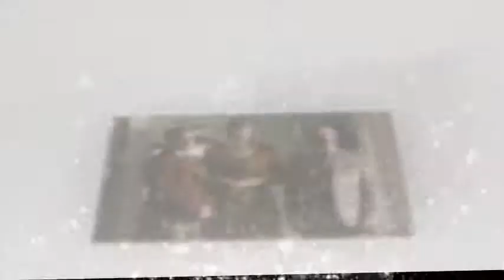Once upon a time in Wonderland 1x06 Who's Alice?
Jafar is issued Madhouse visit a doctor Lydgateho to reveal information about Alice, while in Wonderland Alice it goes to the Black Forest.

Meanwhile, the boy is awakened from a spell with his new savior is issued to find Alice and Cyrus's doing everything he can to avoid the Red Queen.

In a flashback then Alice returns to Victorian England for his father after he lost Cyrus.